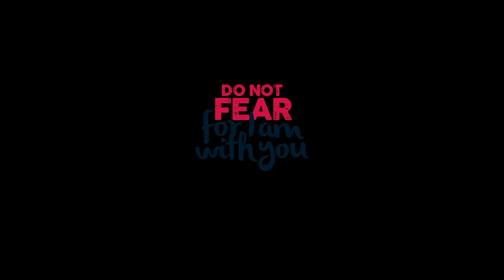Do not fear, for I am with you | 2019 Appeal | Catholic Mission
“I was about four or five … I came here because I was accused of witchcraft and I was condemned by my family and my community.” – Sarah

When Sarah was four-years-old, she was wrongly implicated in the deaths of fifteen people in her community. Due to her speech impediment, people believed the little girl to be a "spirit child", in accordance with local customs associating disability with evil spirits. Children whose mother dies during their birth are also at risk under these beliefs. Many of the community members, including Sarah’s own family, became furious at her inability or unwillingness to speak, casting her out and threatening to kill her.
Thankfully, Sister Stan Therese Mumuni and the local Church was made aware of the imminent danger Sarah was in. Sister Stan recalls fighting—almost physically—to save Sarah from the most terrible fate and give her a new chance at life.
Sister Stan has dedicated the last decade to running the Nazareth Home for God’s Children in the Diocese of Yendi in Ghana, a haven where children like Sarah are given safety, nutritious meals, healthcare and education as well as unconditional love.
Sister Stan ensures the children receive quality education so that they may one day gain employment and provide for themselves. Her dream is that they will return to their home community and show how the love and support of the Church has empowered them to develop and reach their goals.
The Nazareth Home for God’s Children is one of the many critical initiatives established by the Catholic Church in Ghana to save and nourish the lives of the country’s most vulnerable young people.
Without the tireless efforts of Sister Stan and other religious and lay missionaries around the country, many children will lose out on all that life has to offer. Sarah says of Sister Stan, “I like her because she saved my life”. If not for Sister Stan's intervention and lifelong care, Sarah may not be here today.